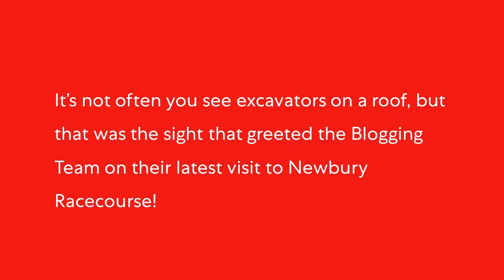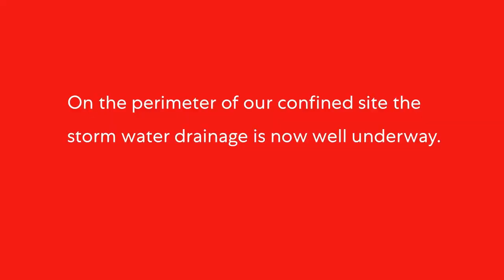The Royal Box Newbury Racecourse Project Blog Update 10th November 2019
The latest blog update from our refurbish and remodel project of The Royal Box at Newbury Racecourse.

Amiri Construction is a innovative building contracting business, priding itself on quality and success. Based in Fareham, Hampshire and operating across the South of England between Weymouth and Brighton. Working on both new build and refurbishment projects for public and private sector clients using local supply chain partners.